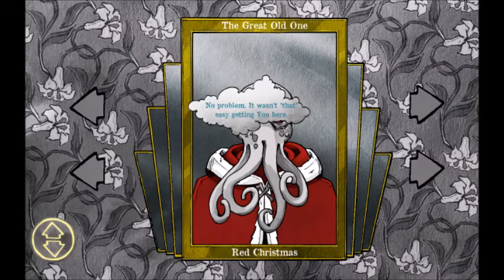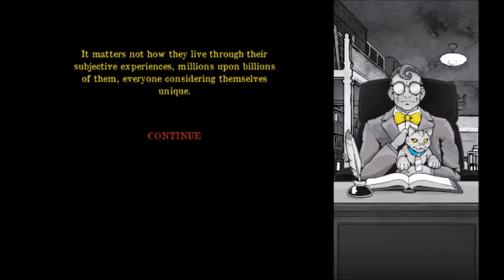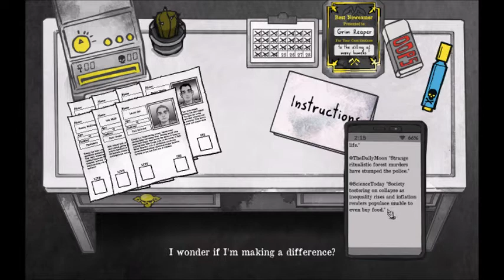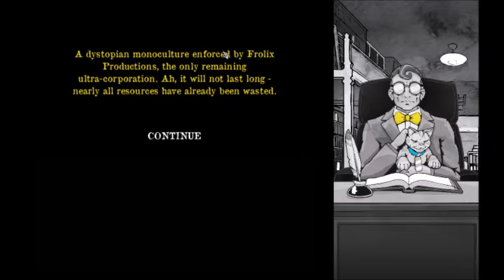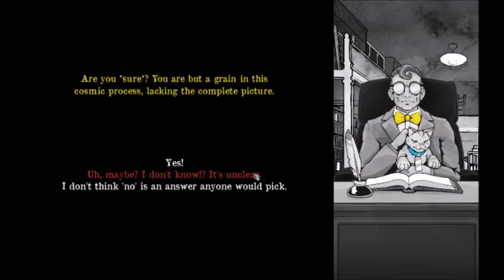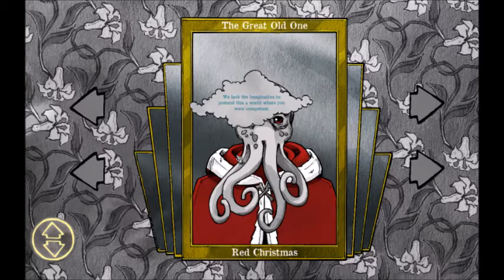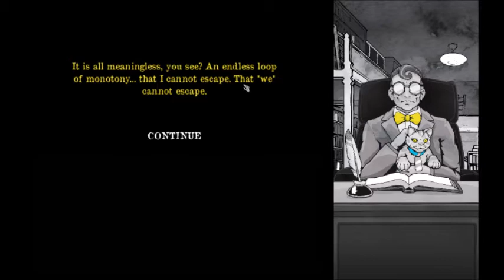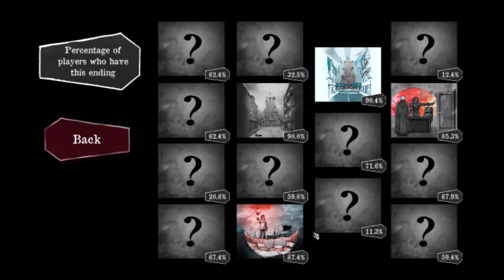Lets Play Death and Taxes Part 6 or Oof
Dedicated Thanks to Placeholder Gameworks, to my Friends and Fans for supporting me, to those who watched from Part 1 to Part 6, and to my Subscribers for subscribing and watching my vids. Pretty sure that could have gone better...ohwell.

Welcome to my Death and Taxes Lets Play Series, Death and Taxes is by Placeholder Gameworks, a game about grim reaper office job pretty much sums it up, enjoy.